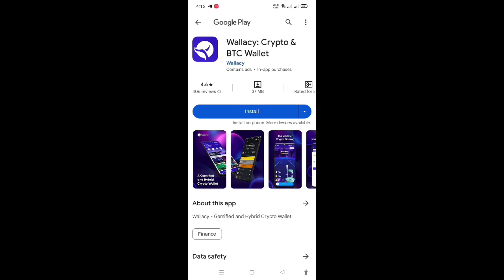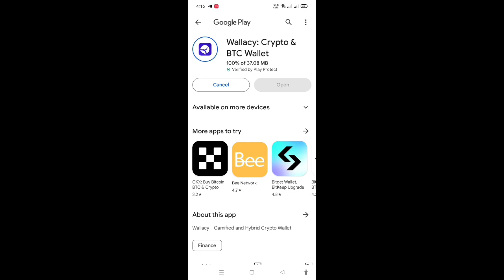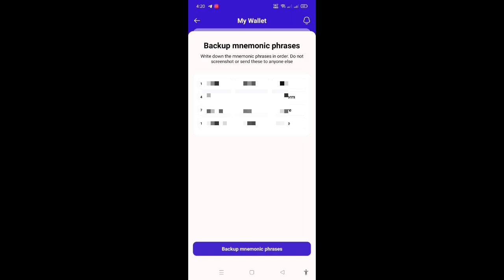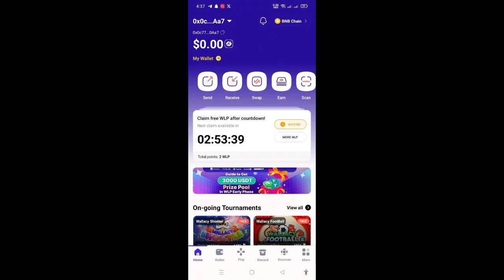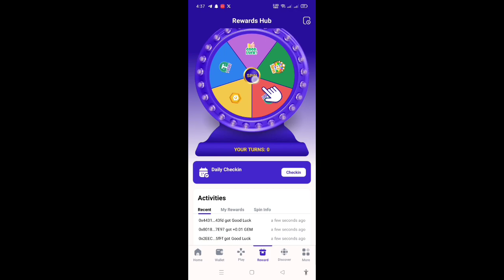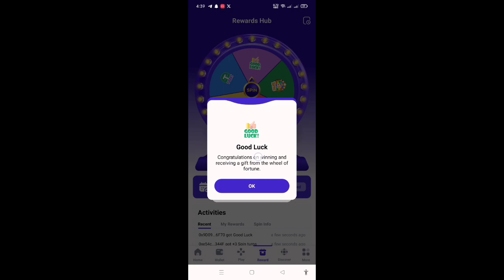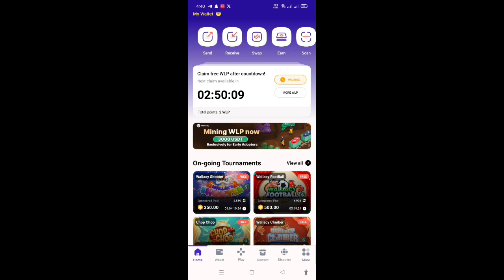Wallacy Mininig App | Best Mining App 2024 | Decentralize Mining Project | Free Mining App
এই লিংকে ক্লিক করে জয়েন করুন।

how to creat free mining app
how to create a mining pool
how to create your own mining software
how to start mining bitcoin for free
how to mine free crypto
how to create a mining app
how to create mining pool
how to start crypto mining for free
r how to make frequency table
how to creat free mining
how to create a mining rig
how to create your own mining pool
how to make mineral free water
is cloud mining free
is mining free